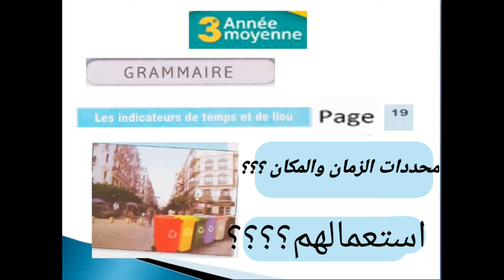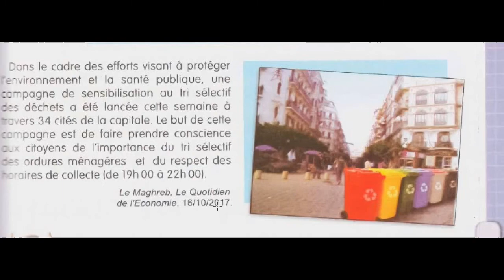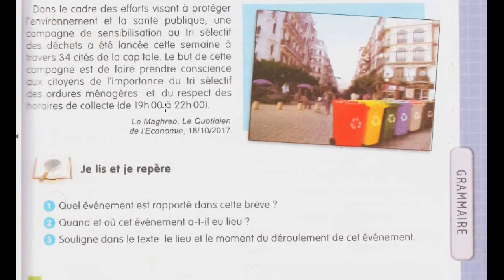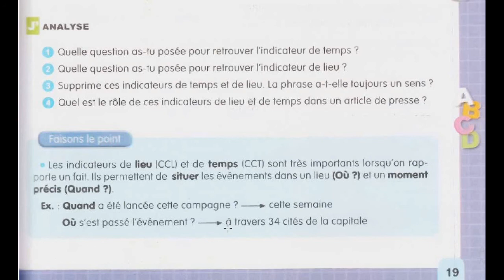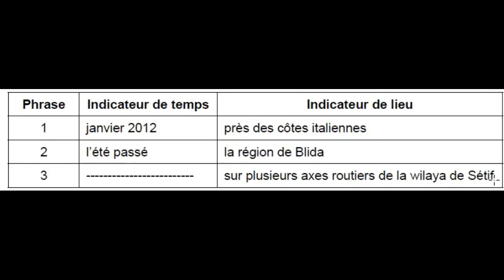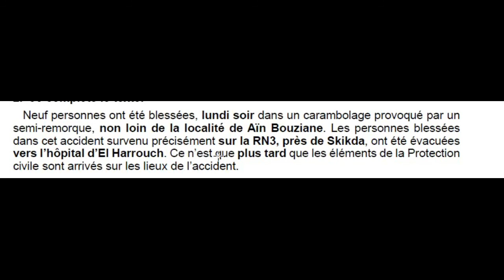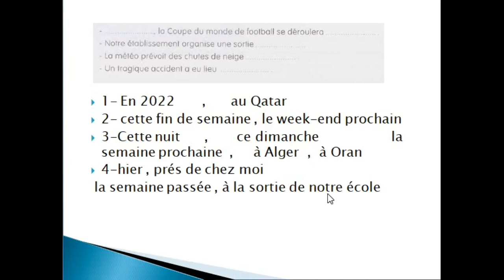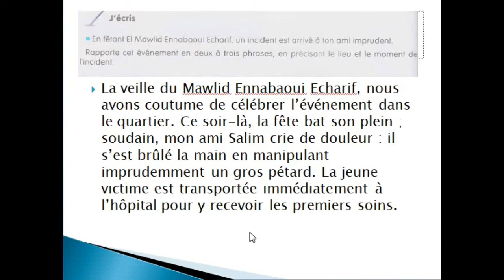3AM - projet1 ,Séquence1:grammaire -les indicateurs de lieu et de temps 2020-2021 متوسط الثالثة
3AM - projet1 ,Séquence1:grammaire -les indicateurs de lieu et de temps 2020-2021 متوسط الثالثة

يحتوي الفيديو علي  سرح مفصل ومبسط للدرس 5من المقطع الاول السنة االثالثة متوسط
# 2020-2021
السنةالثالثة متوسط#
# دروس السنة التانية متوسط
LES INDICATEURS DE LIEU ET DE TEMPS
# PAGE 19